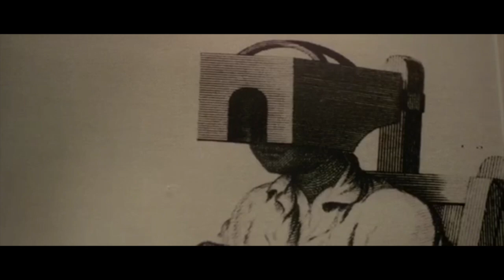Guido Goldschwartz @ Quarantine Time ( Part I )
Guido Goldschwartz @ 3 Decks Set Live From Isolation